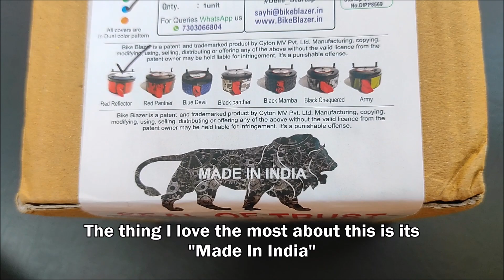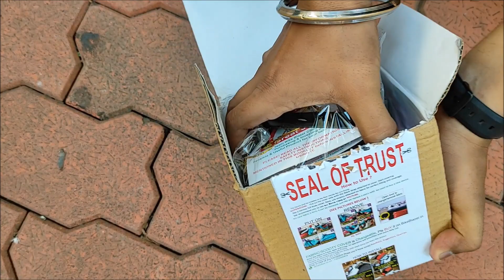Scooty Blazer Automatic Scooter Cover | Bike Blazer | Honda Activa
This video features scooty blazer a semi-automatic scooter cover from Bike Blazer. Complete information about the product and also how to install it.